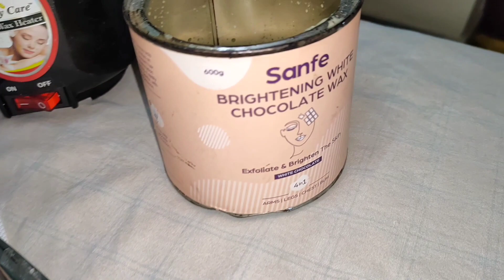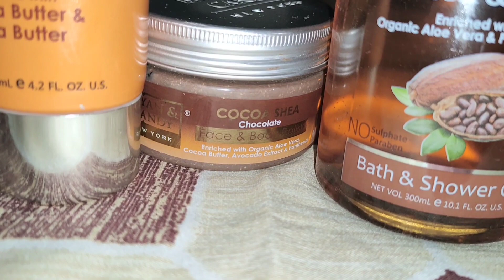Feel fresh🤩and smell good😻 all day🤗🌞|| VLOG